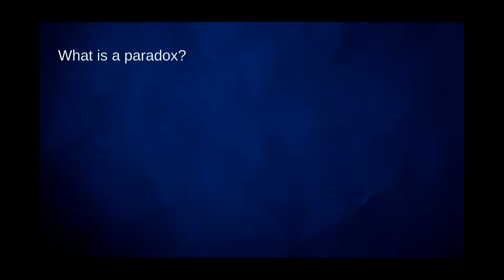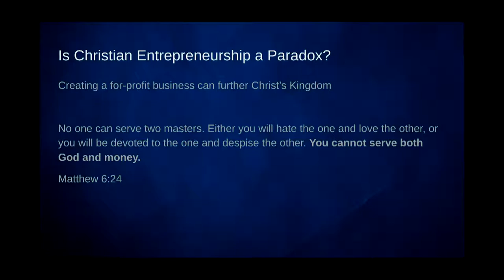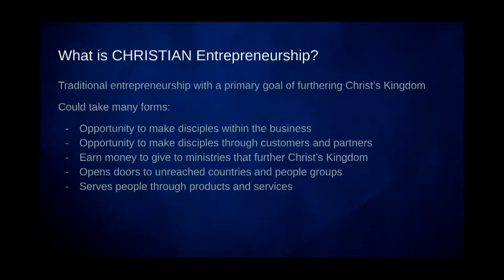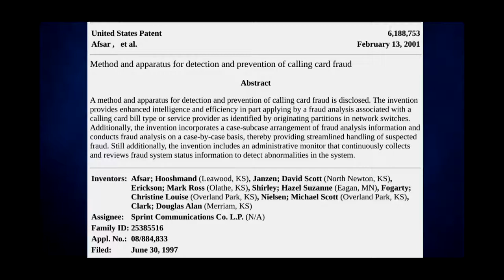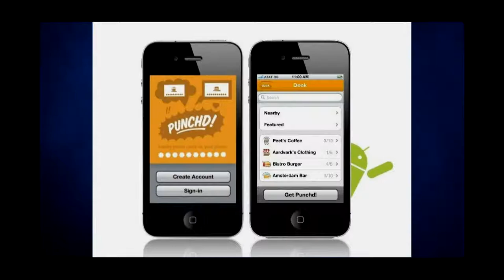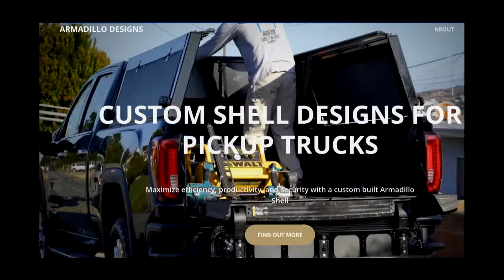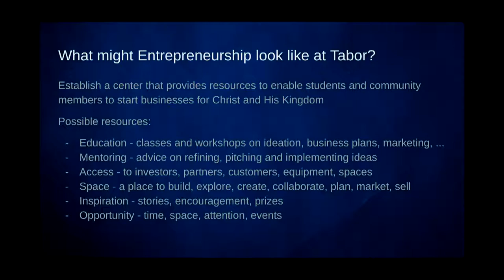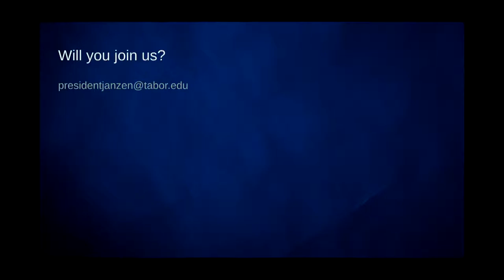Exaudio: The Paradox of Christian Entrepreneurship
President Janzen is the fifth speaker in the vocation and service lecture series “Exaudio: Listen and Live.” Janzen, a 1990 graduate of Tabor, was named the college’s 14th president in May 2021.

The Tabor Lectureship in Vocation and Service is an annual academic lectureship in which a scholar is invited to present on a meaningful expression of Christian discipleship that arises from his or her professional discipline. The purpose of the lectureship is to challenge and encourage believers in their individual and collective calling of work and service for Christ and his kingdom. The term exaudio is a Latin word that means to listen, comprehend, and respond faithfully.